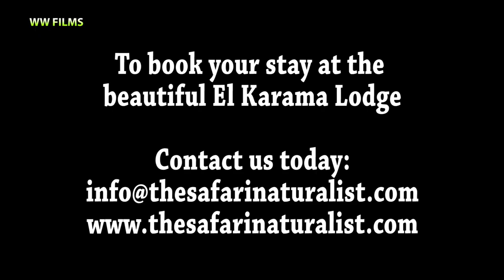El Karama Birding and Wildlife Safari - Gerenuks and Coursers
In this episode, we enjoy a phenomenal birding and wildlife safari at the beautiful El Karama Conservancy, also called the El Karama Ranch. This amazing destination is located on the Laikipia Plateau, at the foothills of Mt. Kenya. We enjoy amazing wildlife and landscapes on a very nice afternoon safari drive. Our safari drive also includes a short night game drive, where we connect with some beautiful nocturnal wildlife species. During this tour, we are hosted by the amazing El Karama Eco Lodge.

We are very grateful to all our friends and fans for your continued support. Our work would not be possible without your support.